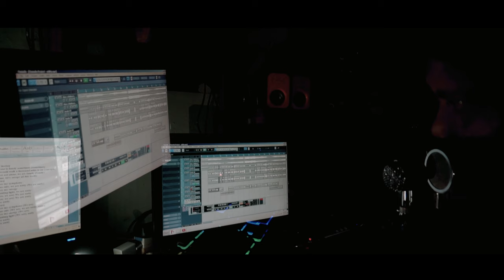Alan x Walkers - Unity Cover Inez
ALhamdulillah bisa cover lagu lagi, kali ini lagu dari alan walker unity, saran kritiknya ya... biar kita lebih semngat lagi untuk berkarya

share jika kalian suka dengan hasil sederhana @DECHO_KID ...makasih :)

vokal
INEZ

Cameraman & model klip    :
DIDIK

Mixing lagu & edit video :
DENNI

PRODUKSI
DECHO_KID

lirik

Everyone is lonely sometimes

But I would walk a thousand miles

To see your eyes

You are not alone, we are family

The lightning wakes the wave

(We are) We are Unity

(My Unity)

(My Unity)

(My Unity)

(My Unity)